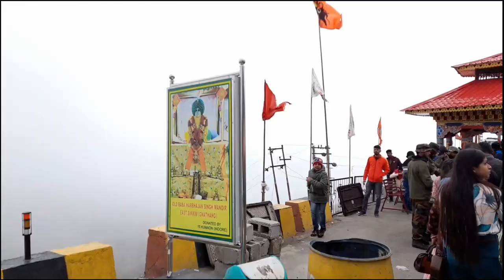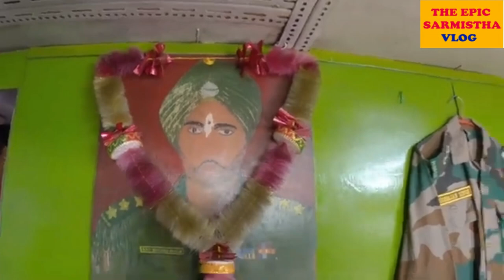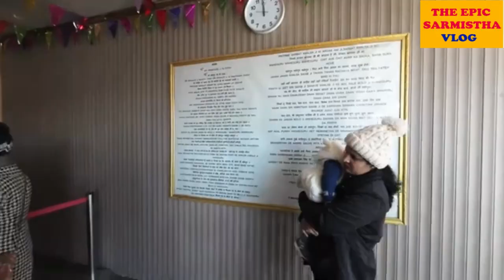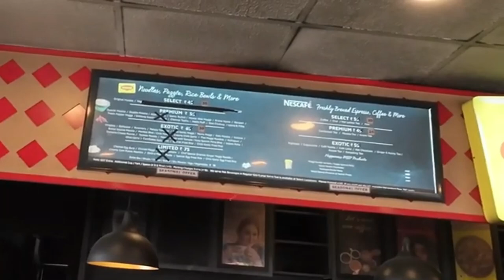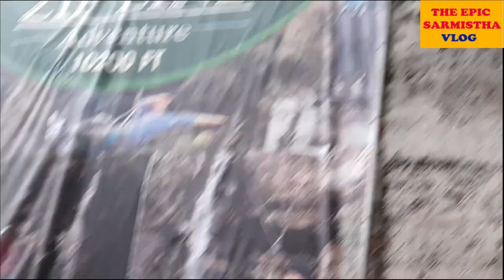Zuluk To Gangtok Sight Seeing 😮😮😜😜 | The Epic Sarmistha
Zuluk Theke Gangtok Jaoar Pothe Amra Ki Ki Korlam Ebong Dekhlam Sheta Janar Jonno Puro Video Ta Skip Na Kore Dakho!

Summer Vacation Vlog
Bengali Vlog
Bangla Vlog
Mountain Vlog
Summer Vlog
Journey Vlog
Pahar Vlog
NJP Vlog
Sikkim Vlog
Silk Route Vlog
Padamchen Vlog
Gangtok Vlog